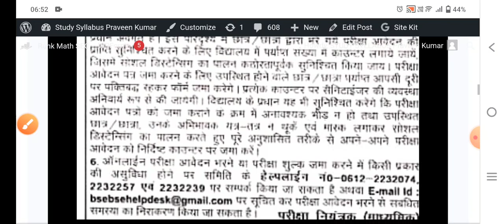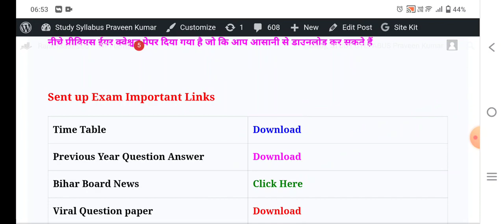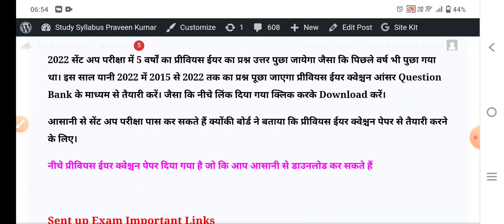Bihar Board 2023 Form Apply New Date जारी तीन बड़ी खुशखबरी| Bseb inter Pariksha Form date बढ़ गया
Bihar Board 2023 Form Apply New Date जारी तीन बड़ी खुशखबरी

बिहार विद्यालय परीक्षा समिति 2023 परीक्षा फॉर्म अप्लाई कब तक चलेगा
बिहार बोर्ड 2023 परीक्षा फॉर्म कब तक भराया जाएगा
बिहार बोर्ड एग्जाम फॉर्म new update
Bihar Board Class 12th 2023 exam Form Apply new Date
Telegram JOIN

Topper ka sabase bada Secret | The Biggest Secret Of A Topper [Hindi]

Friends I Have Shared The Secret Of A Topper in this
Topper daily study schedule] 2023 95% के लिए कितना घंटे पढ़ना चाहिए ?
topper daily routine

bihar board ka bada ailan

bihar board exam news 2023 bihar board inter exam 2023 news

bseb 12th exam 2023 news bseb exam 2023 news

bihar board inter matric exam 2023

bseb inter matric exam 2023

bihar board me 400 number kaise laye

bihar board exam 2023 all rule has been changed

bihar board exam rule change

bihar board exam new guidelines 2023 bseb exam new guidelines
Bihar Board 2023 Pariksha me Kitana objective puchhega

Matric mein kitne objective puche jaenge 2023 mein Bihar board 2023 inter ka question paper Kitna objective nahin Bihar board 2023 pariksha question paper

Bihar board mein kitne objective puche jaenge

Bihar board question paper kaise download Karen Bihar board mein kitne objective puche jaenge inter matric

donon ka

Ishwar pattern change hoga ya nahin Bihar board 2023 mein pattern change hoga ya nahin

2023 Bihar board matric ka question paper change hoga

ya nahin

rahega Inter Bihar board 2023 ka question paper change hoga ya

Ishwar kitne objective puche jaenge Bihar board 2023 exam mein

Inter matric mein kitne objective puche jaenge Bihar board ki taraf se

BSEB board mein kitne objective puche jaenge

बिहार बोर्ड इंटर मेट्रिक परीक्षा 100% ऑब्जेक्टिव/ BSEB 12th 10th

exam 100% objective puche jayegi

Bihar board 2023 objective puche jayegi Matric mein kitne objective puche jaenge 2023 mein Bihar board mein kitne objective puche jaenge Bihar board question paper kaise download Karen

Bihar board 2023 pariksha question paper

बिहार बोर्ड इंटर मेट्रिक परीक्षा 100% ऑब्जेक्टिव / BSEB 12th 10th exam 100% objective puche jayegi

Bihar board 2023 objective puche jayegi